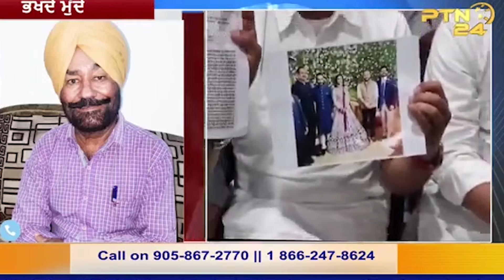ਕੀ ਮੂਸੇ ਵਾਲਾ ਦੇ ਕਤਲ ਕੇਸ ਵਿੱਚ ਸ਼ਾਮਿਲ ਕੋਈ ਸ਼ਖਸ ਸੰਗਰੂਰ ਤੋਂ ਆਪ ਉਮੀਦਵਾਰ ਮੀਤ ਹੇਅਰ ਲਈ ਕੰਮ ਕਰ ਰਿਹਾ ਹੈ ?